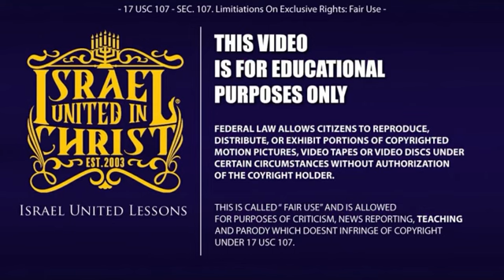The Israelites - IUIC SURINAME - SOEMA NA DING FALSE PROFEET ??